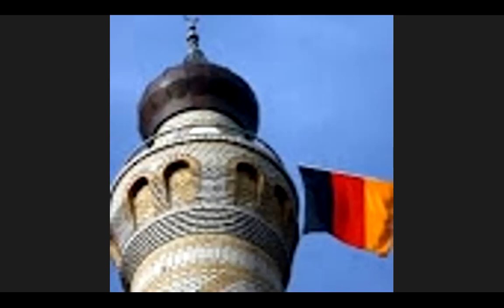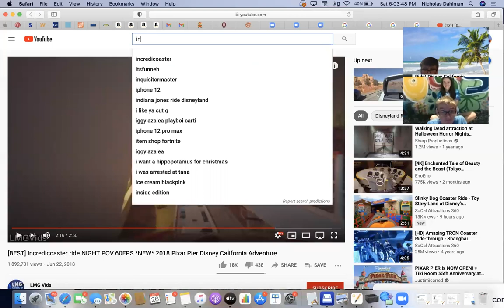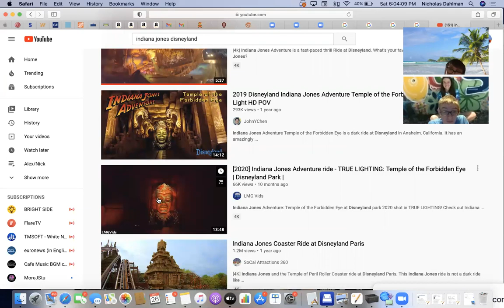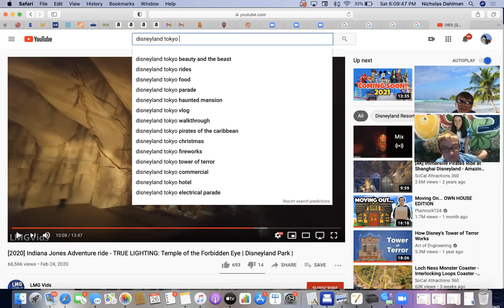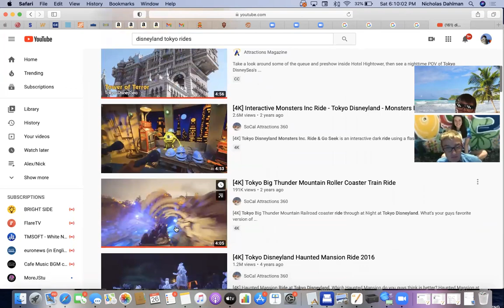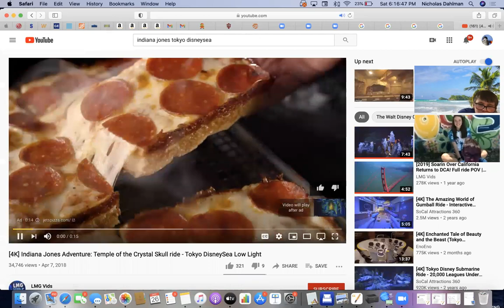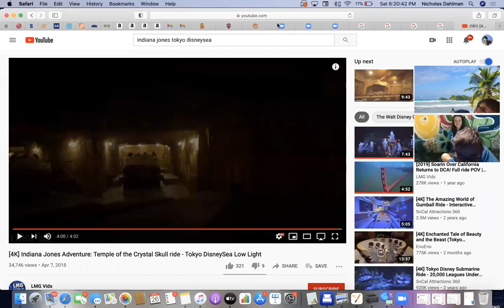Sat Zoom Meeting 15 P1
Yes, the sequel and I am caught up so another milestone. Now some vlogs that I can upload at any point that are not going to mess up my schedule too much!!!